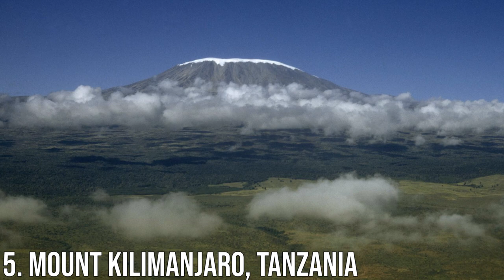15 Greatest Natural Wonders Of The World/Travel The World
Today's video is about the 15 Greatest Natural Wonders Of The World.

The world is a beautiful place, with countless natural wonders to explore. Massive glaciers, staggering mountains, plains dotted with wild animals: We sure live in a big, beautiful world. And while pinpointing all of Mother Nature's greatest hits could take a lifetime, we think these out-of-this-world landscapes and awe-inspiring wonders, from Arizona to Antarctica, need to move to the very top of your travel list. Here are some of the most epic natural wonders on Earth.

Travel The World is a Channel that focuses on travel, vacation, and logistics. It provides travel guides, travel tips, and the best places to travel for vacation, holidays, and travel destinations worldwide. Travel The World gives your information on cheap places to travel and the most beautiful places to travel worldwide.